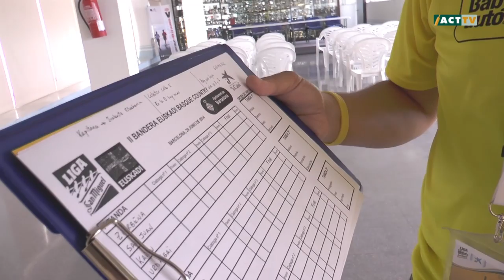La Liga San Miguel por dentro - Delegados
En este primer capítulo de 'La Liga San Miguel por dentro' seguimos de cerca una de las figuras más indispensables en una regata: el delegado.